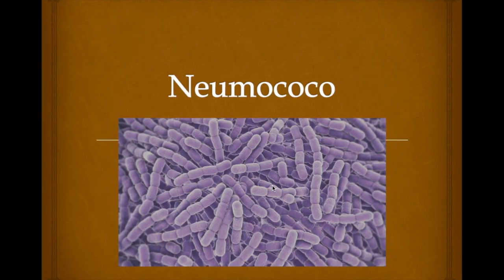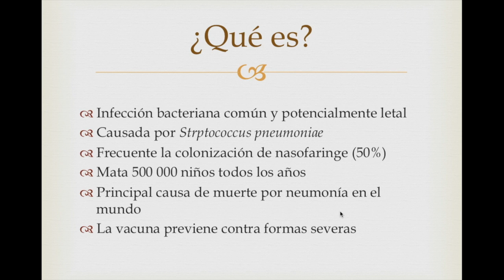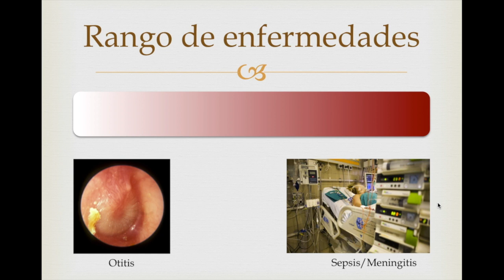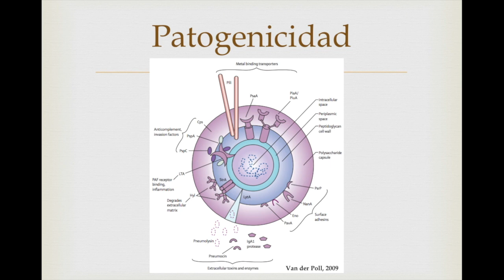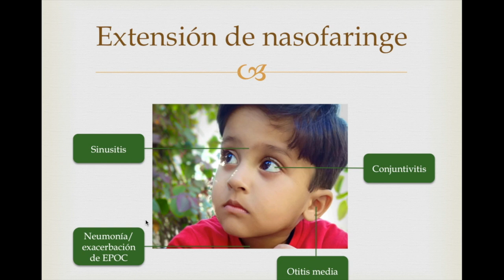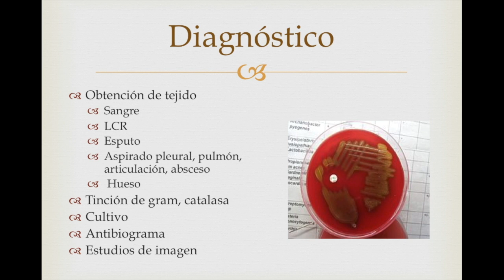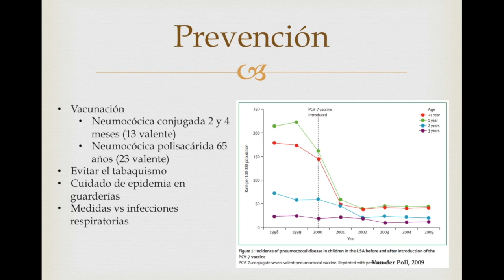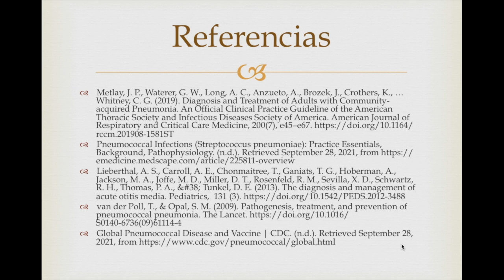¿Qué es el Neumococo?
Hoy revisamos el Streptococcus pneumoniae, la principal bacteria que causa neumonía y meningitis en el mundo, revisamos cómo podemos protegernos con entre otras cosas la vacuna, los principales estudios diagnósticos y tratamientos y otras infecciones que pueden causar tal como osteomielitis y artritis séptica.

00:00 INTRODUCCIÓN
00:39 ¿QUÉ ES?
04:37 RANGO DE ENFERMEDADES
05:36 ¿A QUIÉN LE DA?
08:23 PATOGENECIDAD
09:13 FUENTES DE INFECCIÓN
11:21 PROPAGACIÓN HEMÁTICA
12:26 DIAGNÓSTICO
14:25 PREVENCIÓN